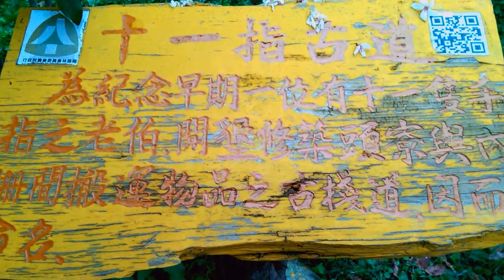2014_0503_十一指古道